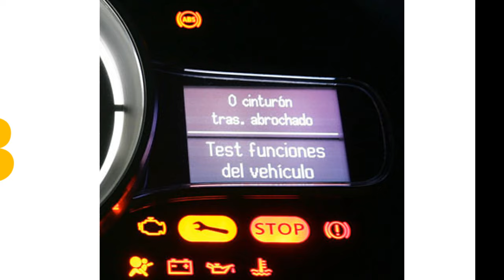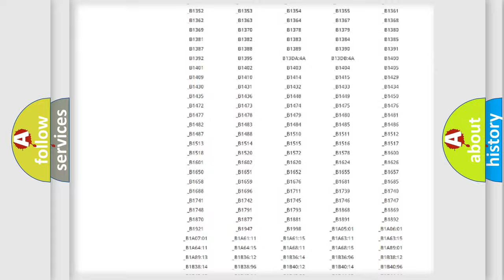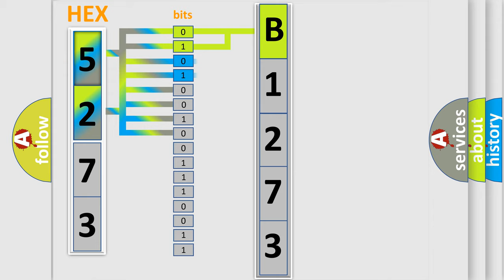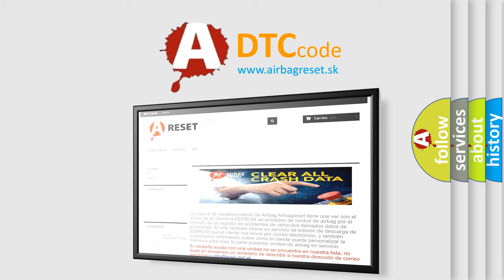DTC KIA B1273 Short Explanation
Contents:
0:21 Basic DTC analysis according to OBD2 protocol standard.
1:48 Insight into programming
2:58 A diagnostically understandable description of the Diagnostic Trouble Code
3:05 Basic error definition

Make:
Kia
Code:
B1273
Definition:
Tailgate Optical Sensor-2 Output Stuck Low
Description:
Optical Sensor-2 Output Stuck Low
Cause:
Optical Sensor-2 or circuit Stuck Low